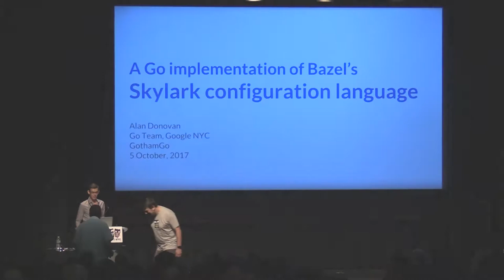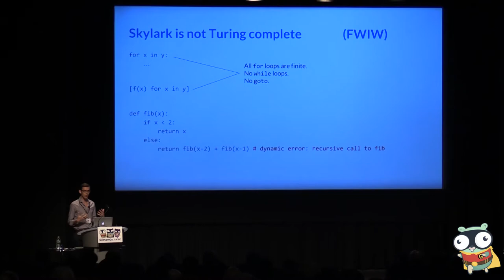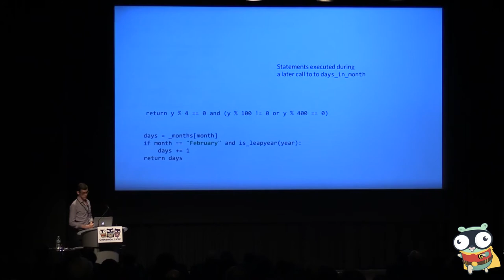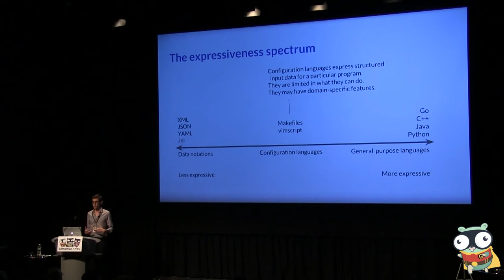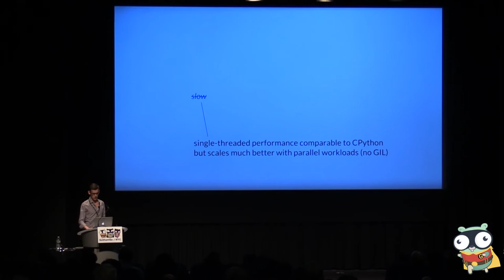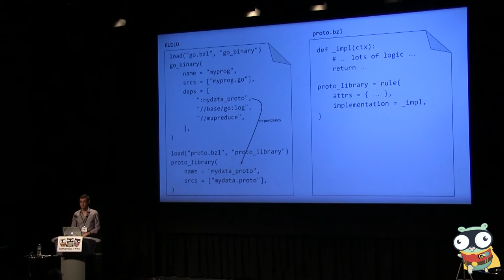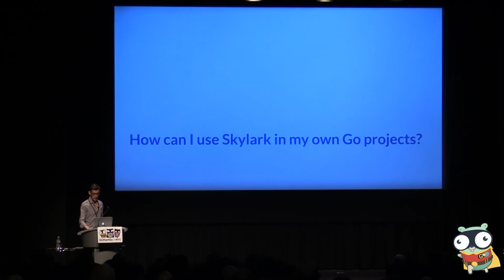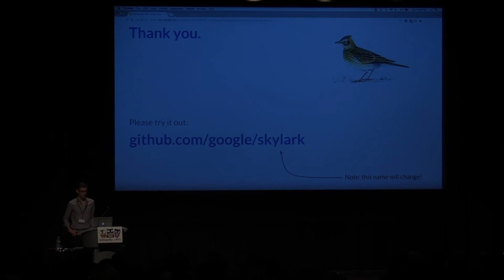GothamGo 2017: A Go implementation of the Skylark Configuration Language by Alan Donovan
Alan Donovan is a Staff Engineer in Google's infrastructure division, specializing in software development tools. Since 2012, he has been working on the Go team, designing libraries and tools for static analysis. He is the author of the oracle, godoc -analysis, eg, and gorename tools.

Alan is also a co-author of the Go Programming Language book.
A Go implementation of the Skylark Configuration Language

Skylark is a dialect of Python originally developed for the Bazel build system. It has several features that make it attractive for embedding within larger applications: it has the simplicity of Python and the familiarity of imperative programming, yet it supports highly parallel execution with no possibility of data races. In this talk, I will announce the launch of a new, high-quality Go implementation of Skylark, present the main features of the language and its implementation, and show you how you can use it in your own projects.